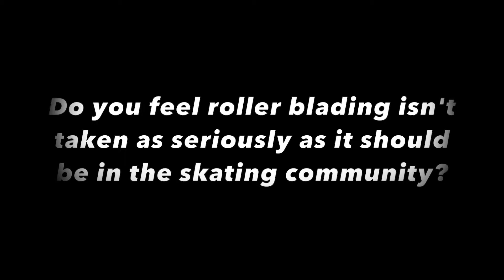Blades of Glory